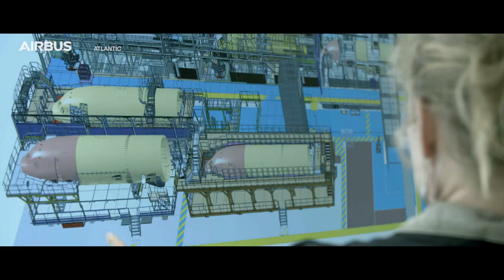Airbus Atlantic - Montoir-de-Bretagne site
The Airbus Atlantic site in Montoir-de-Bretagne, established in 1923, covers 75 hectares and employs more than 3,100 people. Here are assembled, equipped and tested the front and centre fuselages for all Airbus aircraft, except the A220. They are then delivered to the Airbus final assembly lines. In 2022, a new assembly line for the A320 front fuselage has entered into operation.